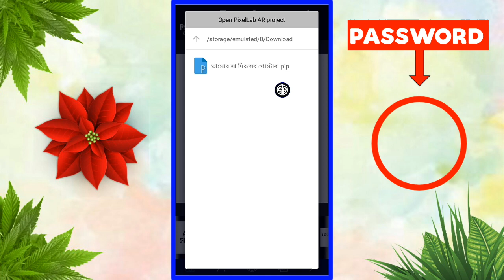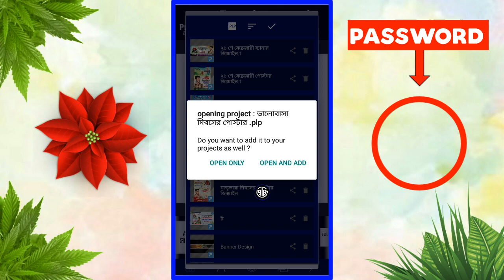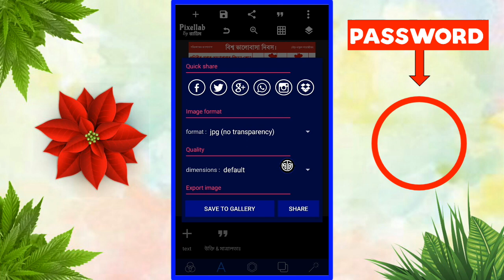ভালোবাসা দিবসের পোস্টার ডিজাইন | ১৪ ফেব্রুয়ারী পোস্টার ডিজাইন | Happy Valentine's Day Poster Design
ভিডিও থেকে সংগ্রহ করা পাসওয়ার্ড দিয়ে ফাইল ডাউনলোড করুন।